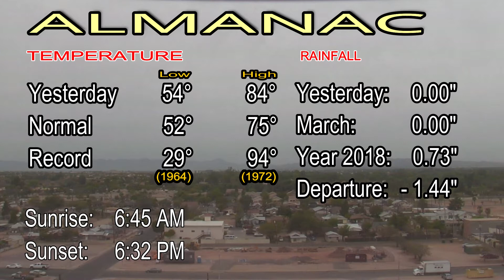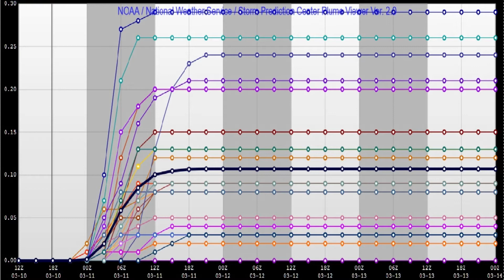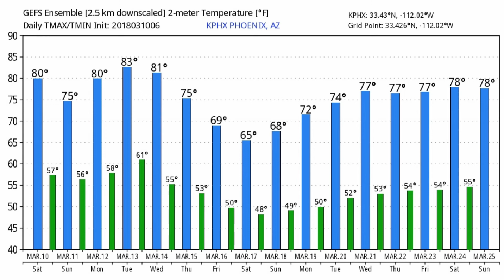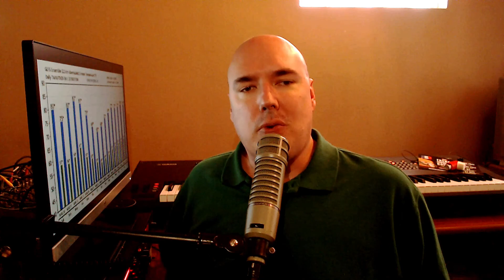March 10, 2018 Phoenix, Arizona Weather Discussion